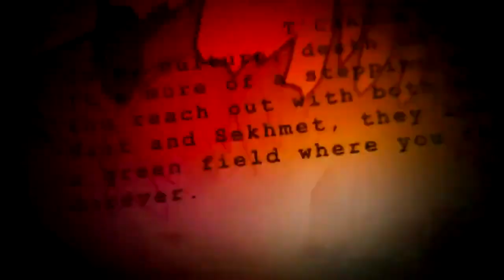BLACK PANTHER 2 - Chadwick Boseman Marvel